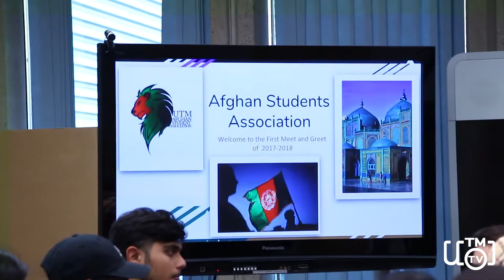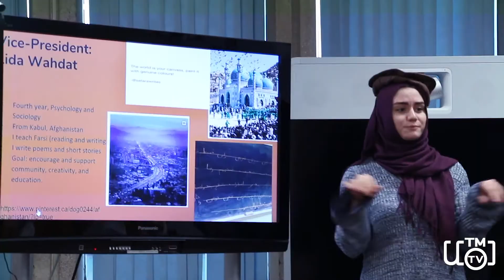[UTM TALKS S.5 Ep.4] ASA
To start of UTM's International Education Week, here is episode 4 of UTM Talks! We were invited by UTM ASA for their Meet & Greet event, consisted of an introduction, great food, ice breakers, and dancing!

On-Screen Host: Savina Mendonca
Videographers: Sarah Kim, Raras Azzahra
Sound and Editing: Karen Segura

Editing Software: Adobe Premiere Pro
Track: You and Me - Ehrling

Tune in!

Event filmed on October 26th, 2017.
This video is the property of UTM/TV.